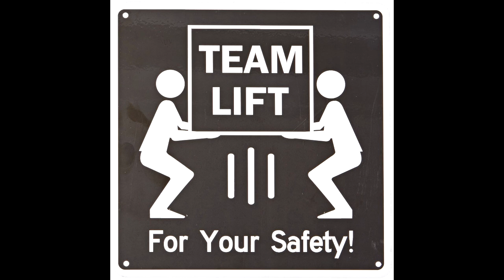Issue 63 - Otaku Lounge Summer 2017 wrap up Show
Roderick and Xane run through a list of the shows they personally watched and give out final scores. We also discover that Coach had no life this Summer trying to watch 20 plus series.